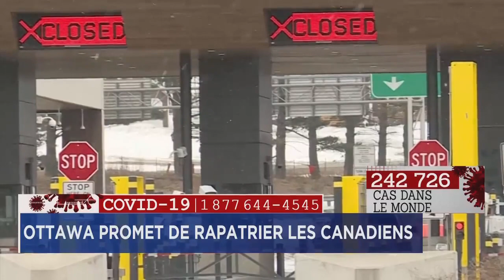Coronavirus: Le ministre François Philippe Champagne en isolement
Le ministre des Affaires étrangères du Canada, François-Philippe Champagne, est placé en isolement préventif en attendant de savoir s'il est atteint de la COVID-19.

• À lire aussi: EN DIRECT | Les derniers développements sur le coronavirus

• À lire aussi: 800 cas au Canada, un 2e décès en Ontario

«Comme plusieurs Canadiens, j’ai récemment été testé [...] après avoir ressenti des symptômes semblables à ceux d’un rhume moins de 14 jours après être rentré de voyage», a-t-il indiqué jeudi sur Twitter.

Le ministre a commencé son isolement dimanche, dès l'apparition de premiers symptômes, a-t-on précisé à son bureau.

On ne savait pas quand les résultats de son test seraient dévoilés, jeudi, mais M. Champagne a fait savoir qu'il devrait les obtenir «très prochainement».

Le ministre des Affaires étrangères s’est rendu en Lettonie, en Ukraine et en Pologne du 2 au 6 mars pour rencontrer des homologues. C'était avant que l'Agence de la santé publique du Canada déconseille formellement tout voyage non essentiel à l'étranger.

«Nous devons tous nous rappeler de pratiquer la distanciation sociale et prendre toutes les précautions nécessaires pour se protéger les uns les autres», a souligné le ministre jeudi.

La semaine dernière, il avait reconnu qu’il n’était pas facile pour lui de changer ses habitudes en évitant les poignées de mains, par exemple.

«Je fais plus attention, mais vous savez, c’est dans mon ADN de serrer des mains», avait-il admis en mêlée de presse.

Rappelons que le premier ministre du Canada, Justin Trudeau, est lui aussi en isolement, puisque sa femme, Sophie Grégoire Trudeau, est atteinte de la COVID-19.